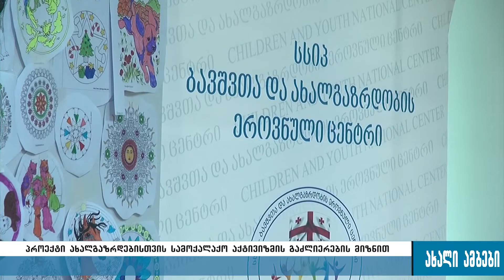CYNC კვირეული გორში 26.10.2016